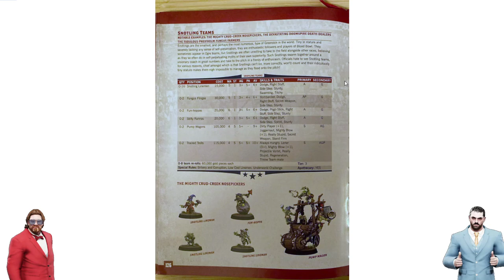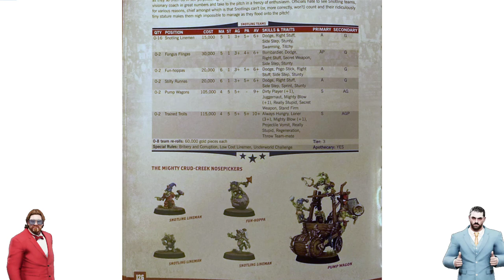Blood Bowl 2020 / Blood Bowl 3 rules leak! Snotling Roster!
In this video GorillaMezzo and I look at the newly leaked Snotling Roster!